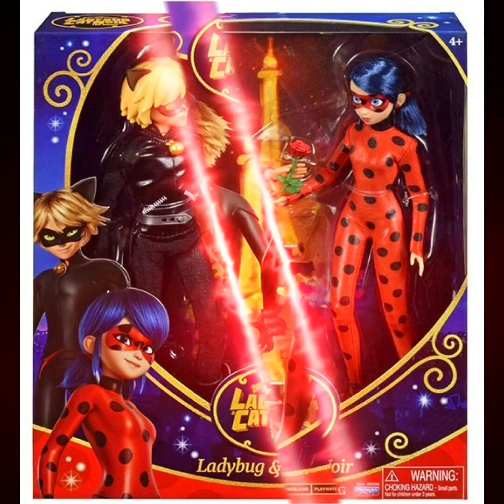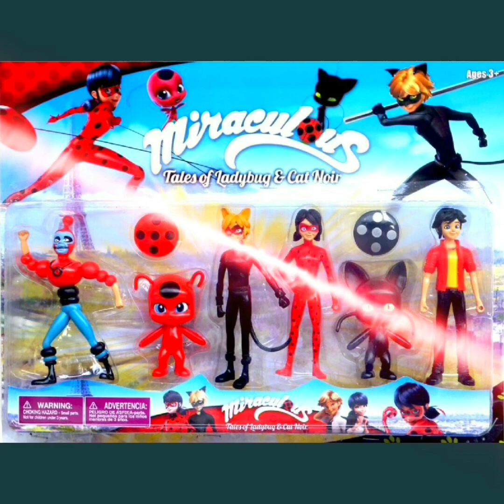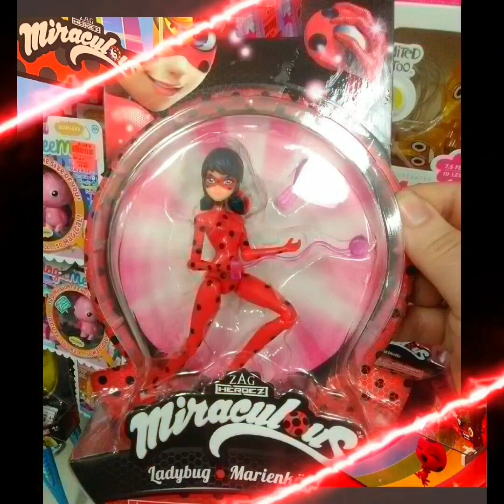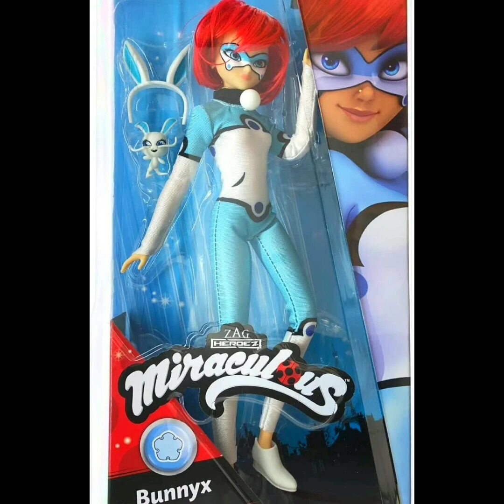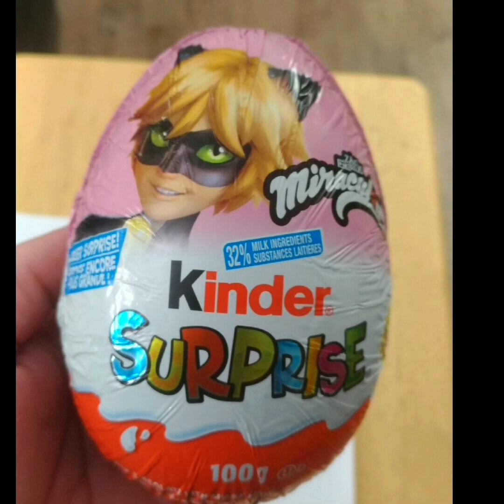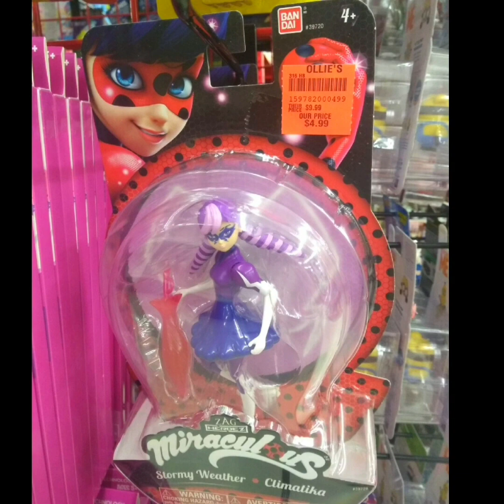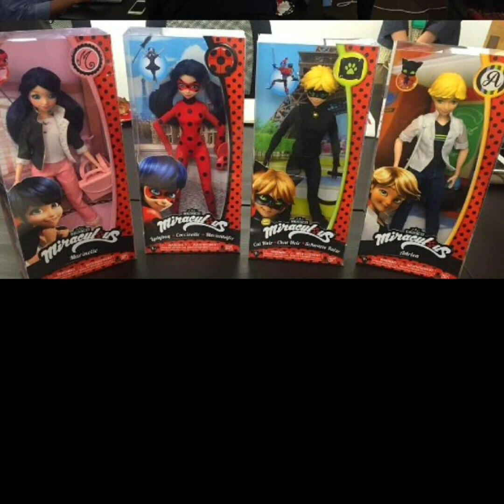🐞AWAKENING MOVIE TRAILER Toys 🐞Miraculous ladybug🐞 Toys What's Your Favourite? 😎😱😍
Miraculous ladybug|"OH NO!😱😎🔥🙀🏆🍪😂🤣
‼ALL credits to their respective artist🎨‼